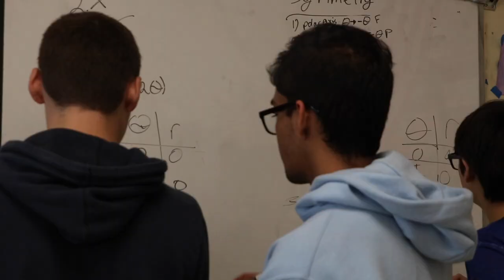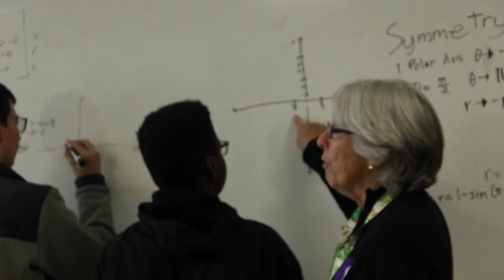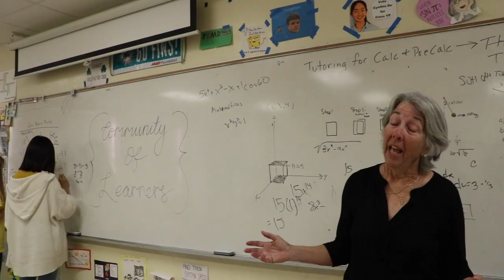2019 Murray NTHF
2019 National Teacher Hall of Fame video submission representing Dr. Mary Jo Murray.